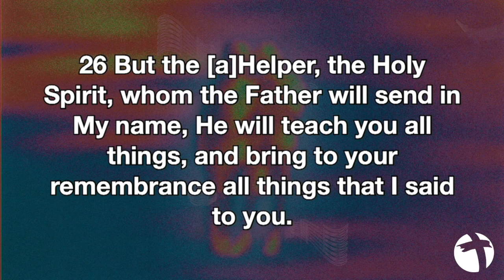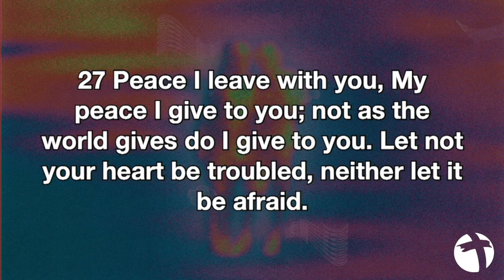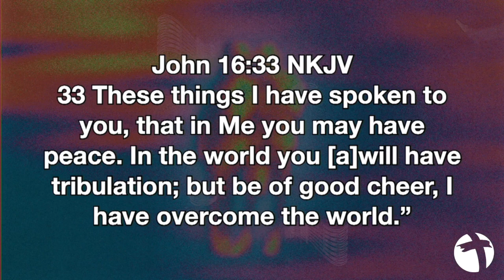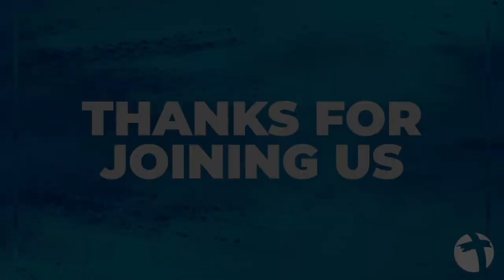2-19-23 Sunday Service